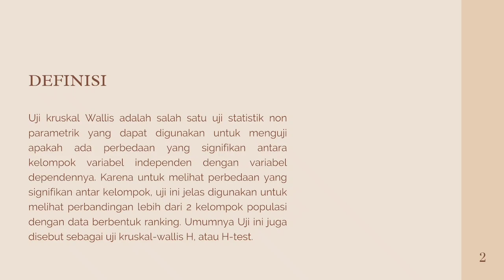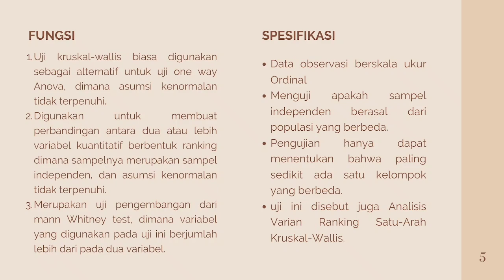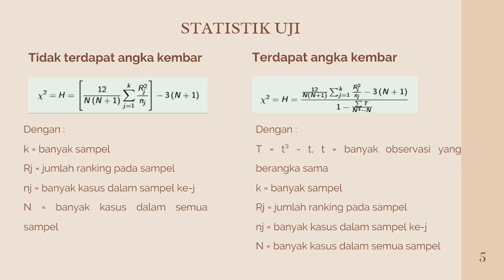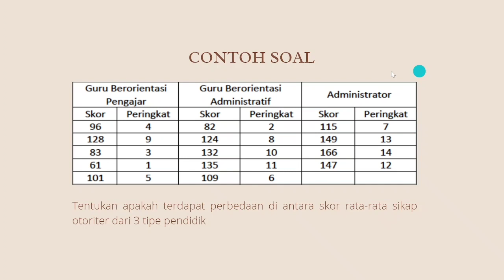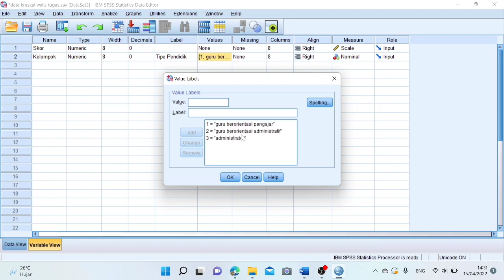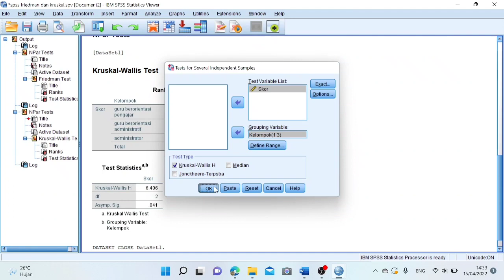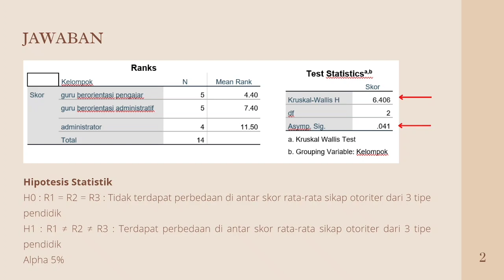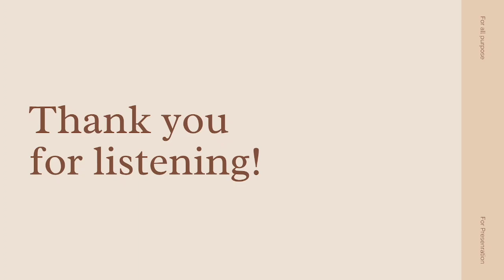Nisa Aprilia 2E 1216000143 Uji Kruskal Wallis